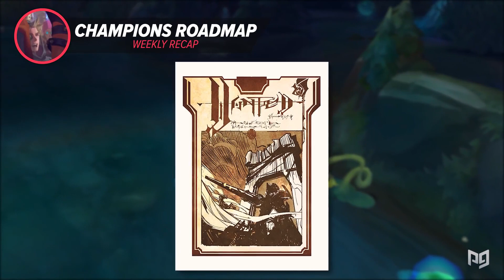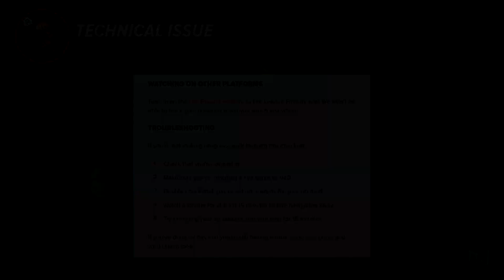ИЗМЕНЕНИЯ КРИТ ПРЕДМЕТОВ + СЕРАФИН + НЕРФ МИДА - Лига Легенд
Пожалуйста, оставляйте свои комментарии! Нам просто необходимо знать ваше мнение и вместе мы стане лучше!

Озвучивала: Mei
Перевод: Annie
Работа со звуком и видео: Tentacle